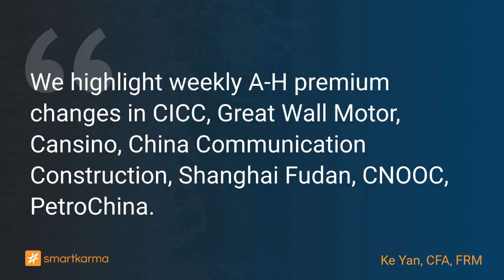A-H Premium Weekly: CICC, Great Wall Motor, Cansino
We highlight weekly A-H premium changes in CICC, Great Wall Motor, Cansino, China Communication Construction, Shanghai Fudan, CNOOC, PetroChina.
-  by Ke Yan, CFA, FRM on in Quantitative Analysis

Key points:
1. We analyse the changes of A/H premium on 139 stocks over the last week.
2. Healthcare, consumer discretionary and energy led the week on week A-H premium increase of 3.8ppt.
3. We highlight A-H premium changes in CICC, GWM, Cansino, CCC, Shanghai Fudan, CNOOC, PetroChina.